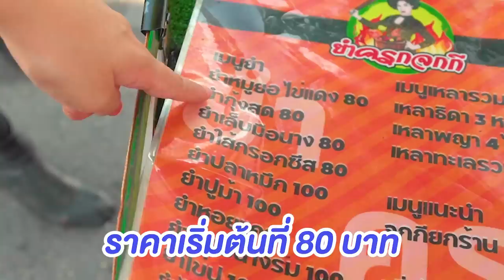ยำครกจกกียกร้าน 500 บาท สูตรปลาร้าป่าช้าแตก แซ่บดิ้น .. อร่อยจนลูกค้ากิน 3 วันติด!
สายแซ่บต้องโดน!
สูตร ปลาร้าป่าช้าแตก แหกกระเจิงง..
ของดีเมืองชล คิวยาววไปทั้งสะพาน!
เจ๊กีลุยเอง อร่อยยกซ๊ดดดดดด~

🌶 ร้านที่ 58 : ยำครกจกกี